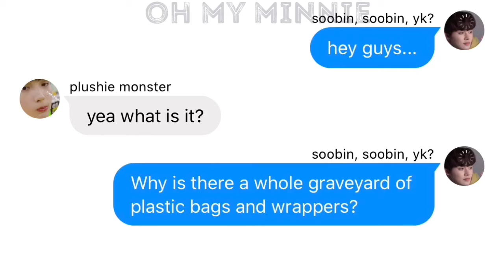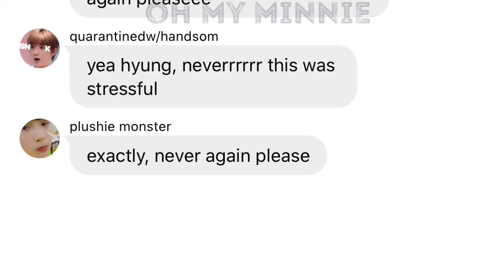Txt texts - tHe OnE wItH tHe BrEaD aDdIcTiOn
~ 𝔦 𝔫 𝔱 𝔯 𝔬 ~ 𝔳𝔦𝔡𝔢𝔬 𝔰𝔱𝔞𝔯 𝔣𝔬𝔯 𝔢𝔡𝔦𝔱𝔰. ::::: 𝔭𝔦𝔠𝔰𝔞𝔯𝔱 𝔣𝔬𝔯 𝔱𝔥𝔢 𝔭𝔦𝔠𝔱𝔲𝔯𝔢𝔰..:::: 𝔰𝔫𝔞𝔭𝔠𝔥𝔞𝔱 𝔣𝔬𝔯 𝔰𝔬𝔪𝔢 𝔭𝔦𝔠𝔱𝔲𝔯𝔢𝔰 𝔱𝔬𝔬...:::: 𝔶𝔬𝔲𝔱𝔲𝔟𝔢 𝔣𝔬𝔯 𝔦𝔫𝔰𝔭𝔦𝔯𝔞𝔱𝔦𝔬𝔫
уσυ ∂σ ησт нανє тσ υѕє тнє ѕσηg тнαт ι υѕє∂.. ιт ιѕ נυѕт тнєяє ƒσя уσυ.. уσυ ¢αη αℓѕσ υѕє σтнєя νι∂єσѕ тσσ.. ησт נυѕт тнιѕ νι∂єσ..

~ 𝔬 𝔲 𝔱 𝔯 𝔬 ~ 𝔳𝔦𝔡𝔢𝔬 𝔰𝔱𝔞𝔯 𝔣𝔬𝔯 𝔢𝔡𝔦𝔱𝔰 𝔞𝔫𝔡 𝔰𝔬𝔲𝔫𝔡 𝔞𝔡𝔧𝔲𝔰𝔱𝔦𝔫𝔤...:::: 𝔭𝔦𝔠𝔰𝔞𝔯𝔱 𝔣𝔬𝔯 𝔰𝔬𝔪𝔢 𝔭𝔦𝔠𝔱𝔲𝔯𝔢𝔰...::: 𝔰𝔫𝔞𝔭𝔠𝔥𝔞𝔱 𝔣𝔬𝔯 𝔰𝔬𝔪𝔢 𝔭𝔦𝔠𝔱𝔲𝔯𝔢𝔰 𝔱𝔬𝔬.
ѕαмє тнιηg ƒσя тнιѕ ℓιкє тнє ιηтяσσσ…

тнσѕє αяє тнє ѕσηgѕ тнαт ι нανє υѕє∂... ιƒ уσυ ωαηт уσυ ¢αη ¢нє¢к тнєм συт тσσ ιƒ уσυ ωαηт.. 😁
a video for you if you don’t want the other one hehe another too..!

 *ʂơųŋɖ ɛʄʄɛƈɬʂ*

𝒄𝒉𝒆𝒄𝒌 𝒐𝒖𝒕 𝒎𝒚 𝒐𝒕𝒉𝒆𝒓 𝒗𝒊𝒅𝒆𝒐 𝒂𝒏𝒅 𝒍𝒊𝒌𝒆 𝒊𝒕 𝒕𝒐𝒐❗❗ 𝒔𝒖𝒃𝒔𝒄𝒓𝒊𝒃𝒆 𝒊𝒔 𝒈𝒓𝒆𝒂𝒕𝒕𝒕𝒕𝒕 𝒕𝒐𝒐.. 𝒊𝒕❜𝒔 𝒂 𝒈𝒐𝒐𝒅 𝒗𝒊𝒅𝒆𝒐 𝒕𝒐𝒐... 𝒊𝒕❜𝒔 𝒐𝒌 𝒊𝒇 𝒚𝒐𝒖 𝒅𝒐𝒏❜𝒕 𝒘𝒂𝒏𝒕 𝒕𝒐 𝒄𝒉𝒆𝒄𝒌 𝒊𝒕 𝒐𝒖𝒕.. 𝒊𝒕 𝒘𝒐𝒖𝒍𝒅 𝒓𝒆𝒂𝒍𝒍𝒚 𝒃𝒆 𝒈𝒓𝒆𝒂𝒕 𝒊𝒇 𝒚𝒐𝒖 𝒘𝒐𝒖𝒍𝒅 𝒕𝒉𝒐.. 𝒑𝒍𝒛❓..🥺🥺

ᵛⁱᵈᵉᵒ ˡⁱⁿᵏˢ ᶠᵒʳ ᵛⁱᵈᵉᵒˢ ⁱ ʰᵃᵛᵉ ᵐᵉⁿᵗⁱᵒⁿᵉᵈ ⁱⁿ ᵗʰᵉ ᵛⁱᵈᵉᵒ
(っ◔◡◔)っ ♥ previous videos ♥ gp watch them down there please

previous chat video to watch if ya want to..
the other previous for u too

ＳＨ♢ＵＴ－♢ＵＴ░ＴＩＭΣ！
 Jacqueline Hernandez, Kk Puppy Squad, nd Carolin Bonnie  for watching my videos nd being first and liking my videos too.. every posting day i will show the two first people who like nd comment down in the comments section.. It was only her who commented sooooo go subscribe to her plzzz..

𝚍𝚖 𝚖𝚎 𝚒𝚏 𝚢𝚘𝚞 𝚑𝚊𝚟𝚎 𝚊𝚗𝚢 𝚟𝚒𝚍𝚎𝚘 𝚒𝚍𝚎𝚊𝚜 😁

in the next video i will do something funny but not so funny.. Can’t waittt…!

𝐂𝐑𝐄𝐃𝐈𝐓𝐒
𝐞𝐝𝐢𝐭𝐬 - 𝐦𝐞
𝐞𝐝𝐢𝐭𝐢𝐧𝐠 𝐬𝐨𝐟𝐭𝐰𝐚𝐫𝐞 - 𝐜𝐥𝐢𝐩𝐜𝐡𝐚𝐦𝐩 𝐜𝐫𝐞𝐚𝐭𝐞
𝐬𝐨𝐮𝐧𝐝 𝐬𝐲𝐬𝐭𝐞𝐦 - 𝐲𝐨𝐮𝐭𝐮𝐛𝐞 𝐟𝐨𝐫 𝐭𝐡𝐞 𝐜𝐨𝐨𝐥 𝐬𝐨𝐧𝐠𝐬 𝐚𝐧𝐝 𝐬𝐨𝐮𝐧𝐝 𝐞𝐟𝐟𝐞𝐜𝐭𝐬

 𝒷𝓎𝑒!!! 𝓈𝓉𝒶𝓎 𝓈𝒶𝒻𝑒, 𝒶𝓃𝒹 𝒽𝑜𝓂𝑒 𝒶𝓈 𝓂𝓊𝒸𝒽 𝒶𝓈 𝓅𝑜𝓈𝓈𝒾𝒷𝓁𝑒!!.. 𝒶𝓃𝒹 𝓌𝒶𝓈𝒽 𝓎𝑜𝓊 𝒽𝒶𝓃𝒹𝓈 𝒶 𝓁𝑜𝓉 𝓉𝑜𝑜𝑜𝑜𝑜𝑜𝑜𝑜.. 𝒶𝓃𝒹 𝒾𝒻 𝓎𝑜𝓊 𝒹𝑜 𝓌𝒶𝓈𝒽 𝓎𝑜𝓊𝓇 𝒽𝒶𝓃𝒹𝓈, 𝓌𝒶𝓈𝒽 𝒻𝑜𝓇 𝟤𝟢 𝓈𝑒𝒸𝑜𝓃𝒹𝓈, 𝓁𝒾𝓀𝑒 𝓉𝒽𝑒 𝒟𝒪𝒱𝐸 𝒶𝒹 𝓈𝒶𝒾𝒹, " 𝒢𝑜 𝑜𝓃, 𝓌𝒶𝒽𝓈 𝓎𝑜𝓊𝓇 𝒽𝒶𝓃𝒹𝓈, 𝑒𝓋𝑒𝓇𝓎 𝟤𝟢 𝓈𝑒𝒸𝑜𝓃𝒹𝓈 𝓎𝑜𝓊 𝓌𝒶𝓈𝒽, 𝒾𝓉 𝓈𝓁𝑜𝓌𝓈 𝓉𝒽𝑒 𝓈𝓅𝓇𝑒𝒶𝒹 𝑜𝒻 𝓉𝒽𝑒 𝓋𝒾𝓇𝓊𝓈"? 𝒾𝒹𝓀, 𝒾 𝒻𝑜𝓇𝑔𝑜𝓉 𝒽𝒶𝒽𝒶